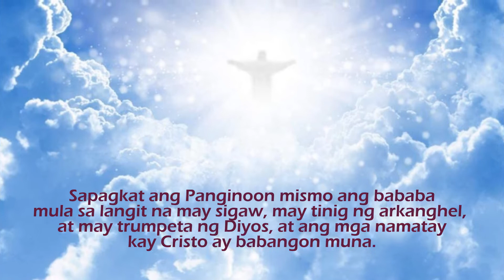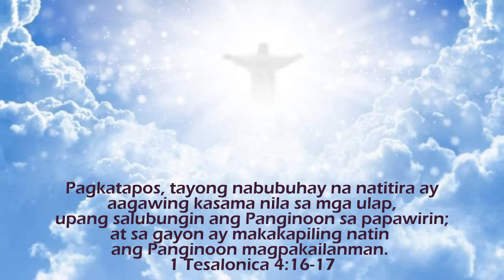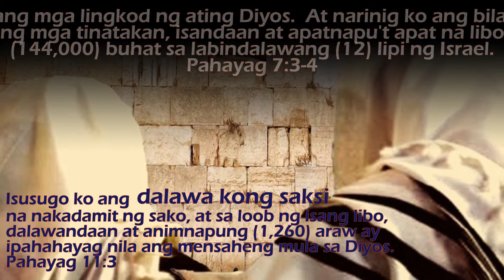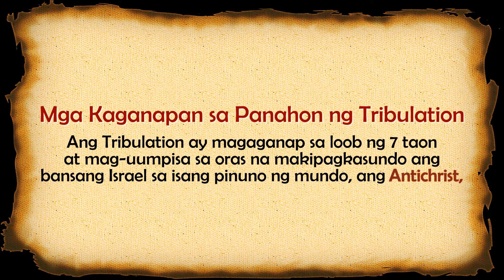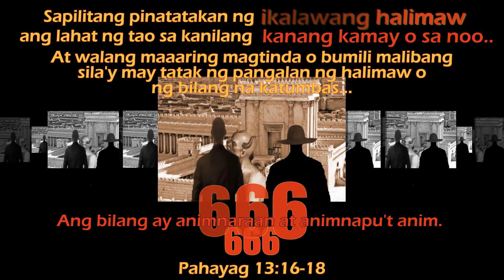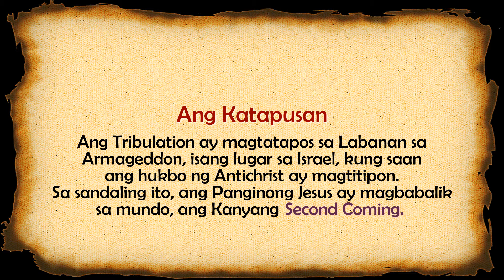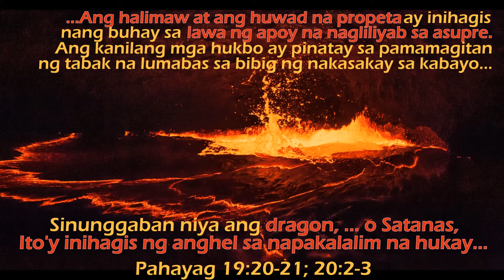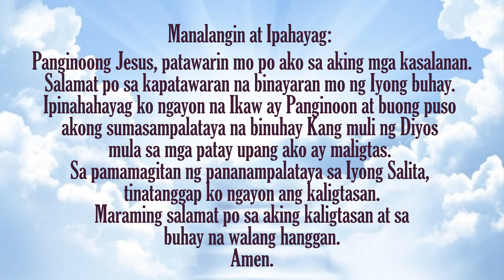Ang Great Tribulation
Naranasan mo na bang maiwanan? Maiwanan ng hinahabol mong sasakyan, maiwanan sa party o maiwanan ng mahal mo sa buhay? Ang Great Tribulation ay mararanasan ng mga taong maiiwanan ng Rapture. Panoorin ang video para hindi ito mangyari sa iyo.